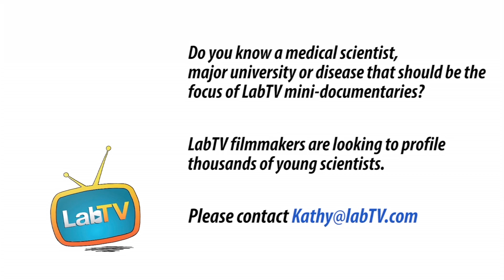"There's Always Something New To Learn."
Meet Deanna Janzen, a post-doc in the Memarzadeh Lab at UCLA. Deanna's research studies Cancers that affect women, with the goal of coming up with more effective treatment options for ovarian and endometrial cancers.